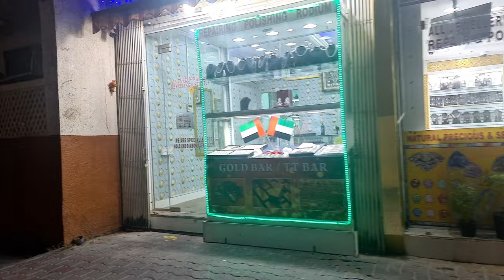Hindu temples are in Dubai मंदिर |Hindu Temple | Shiv | Grudwaara | Dubai meena bazaar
How many Hindu temples are in Dubai?
Are Hindu temples allowed in Dubai?
How many Mandir are in Dubai?
Is Hindu allowed in Dubai?
Welcome back guys
Watch my latest vlog tell me How's it in the comment section